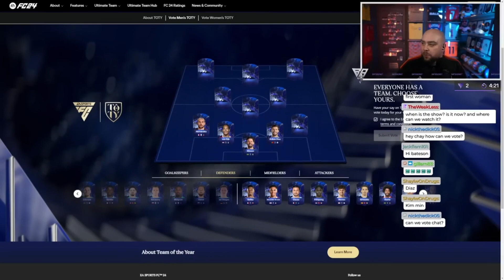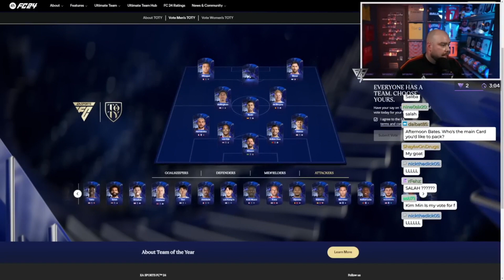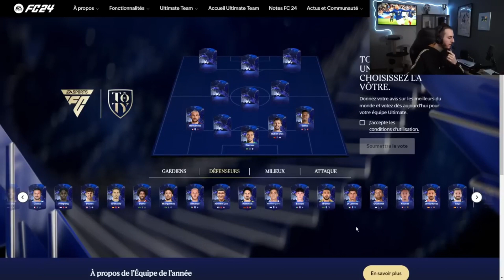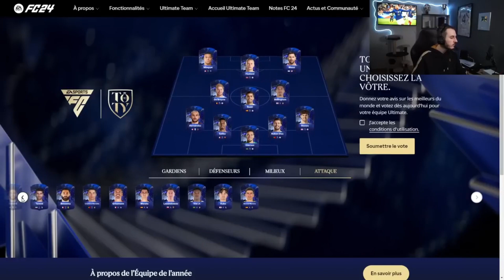Compilation de votes TOTY EA FC24 2024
La TOTY arrive sur EA FC 24, comme chaque année et elle est très attendue du côté des joueurs. Avant que celle-ci débarque sur les consoles, il s'agit d'abord du vote de la part des joueurs.

Et vous êtes-vous d'accord avec ces choix ? Quelle est votre TOTY ? Faites le savoir dans les commentaires si vous le souhaitez.

Snap : NeiKoohh Twitter : NeiKoohh Insta : NeiKoohh Twitch : NeiKoohh_ Tiktok : NeiKoohh_